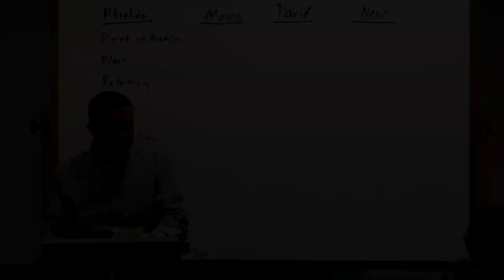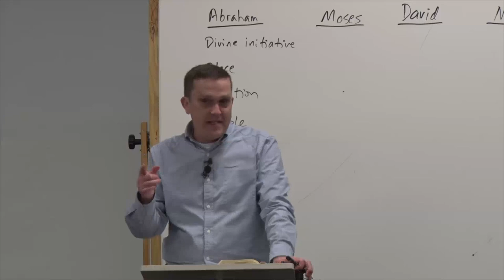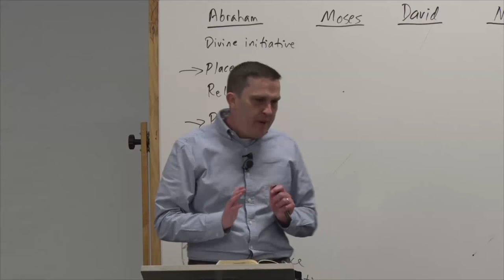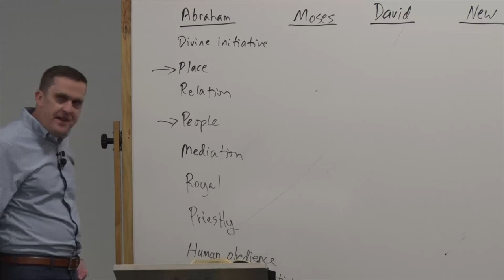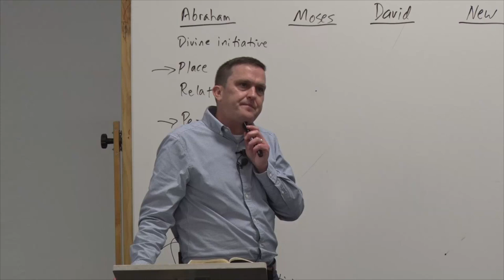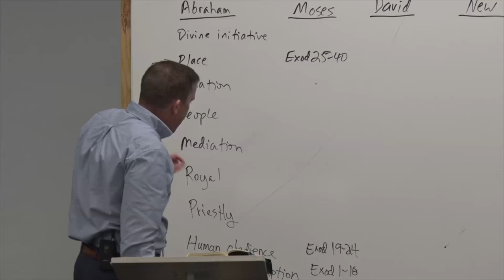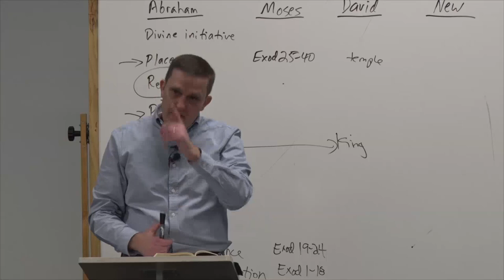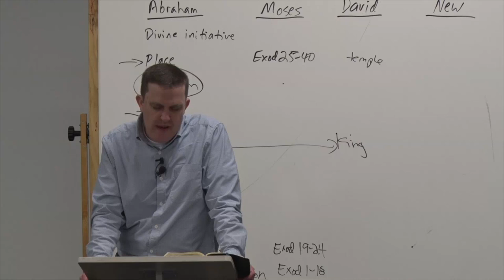Orlando: God with Us | Part 2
featuring Dr. Scott Swain
Teaching Women to Teach
Covenant Theology as the Interpretive Backdrop of Scripture
Lesson 2/3